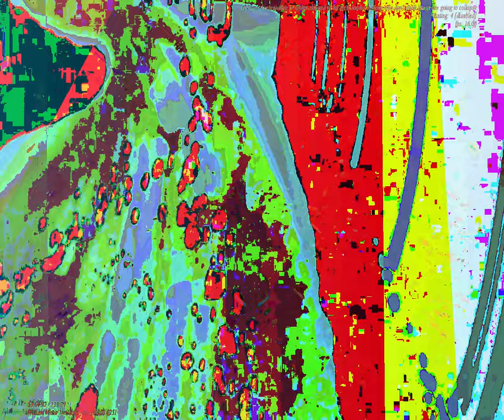[EPILEPSY WARNING] Movie 23 09 23 12h56m28s